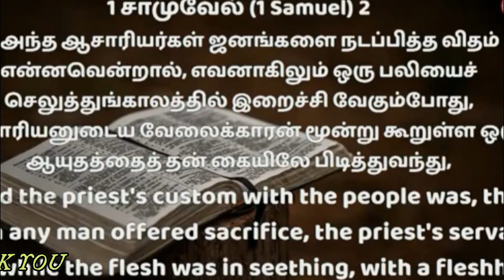தேவனே எங்கள் தவறுகளை மன்னியும்|DAVIDSAM JOYSON|FGPC NAGERCOIL|Gospel Rhythmz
WELCOME NOTE:

Greetings from Gospel Rhythmz. Thanks for visiting us. Let's be connected with gods love. Follow us for blessed messages and programs. THANK YOU

Message By:Pr.DAVIDSAM JOYSON  (fgpc nagarcoil)

Published by Gospel Rhythmz

Mixed & Mastered Bro.Prince Babu